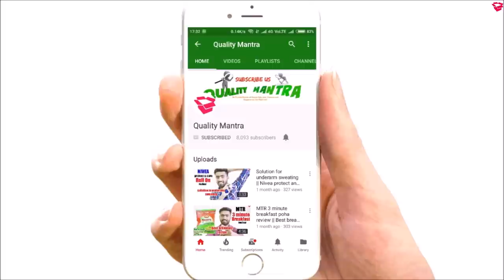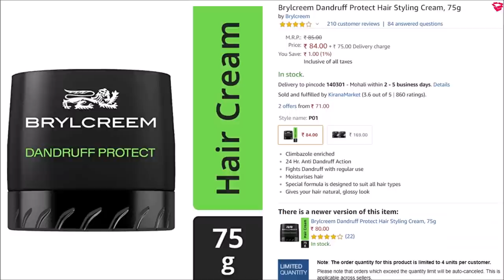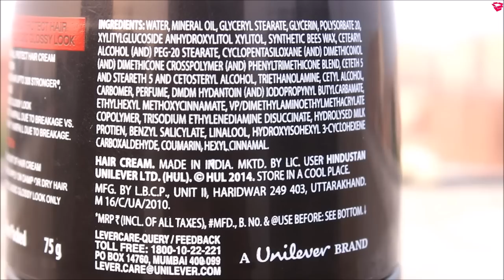Brylcreem hairfall protect hair cream review | QualityMantra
Namaskaar Dosto, Is video mein brylcreem ki hairfall protect hair cream ka review kiya gya hai..

Link for Brylcreem hair cream
Link for UrbanGabru hair wax

Is brylcream hair cream ka main kam hota hai apke balon mein ho rhe hairfall ko door krna, aur yeh cream apke hair ko strong bhi bnati hai. Is hair cream ki quantity 75g hoti hai aur iska price bhi kafi sata hota hai.

STEP 3: Post any COMMENT in the comment section below.

Hair Products:
1. Hair Wax
2. Hair Cream
3. Hair Curler
4. Hair Growth Oil
5. Shampoo
6. Hair Spray

Face and Body Products:
1. Bodywash
2. Face Cream
3. Aloe Vera Gel
4. Charcoal facewash

Food items:
1. Oats
2. Bournvita
3. Chwanprash
4. Peanut Butter
5. Coffee

Health Supplements:
1. Weight Gainer
2.Whey Protein